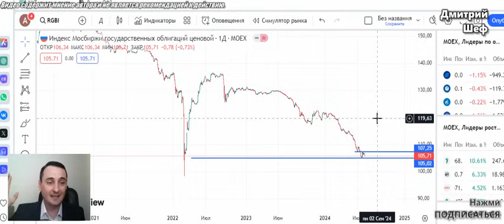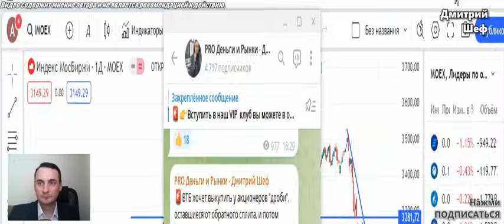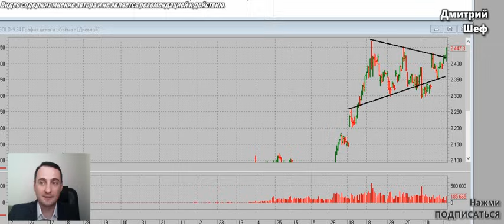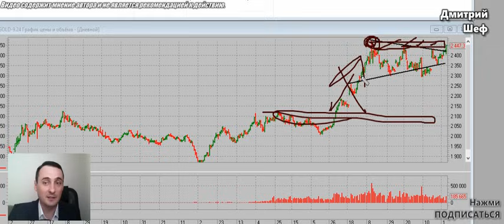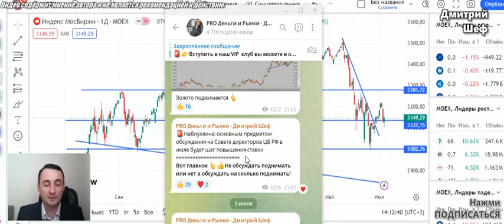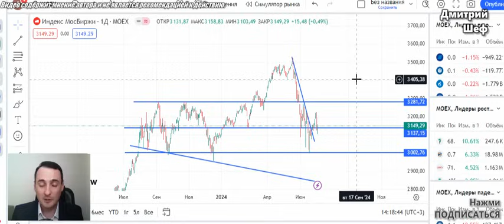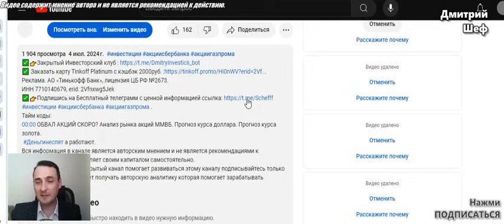Инфляция растет! Как не потерять деньги! ЦБ обваливает акции! Долговой рынок ОФЗ падет! Золото!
Тайм коды:
00:00 Инфляция растет! Как не потерять деньги! ЦБ обваливает акции! Долговой рынок ОФЗ падет! Золото!